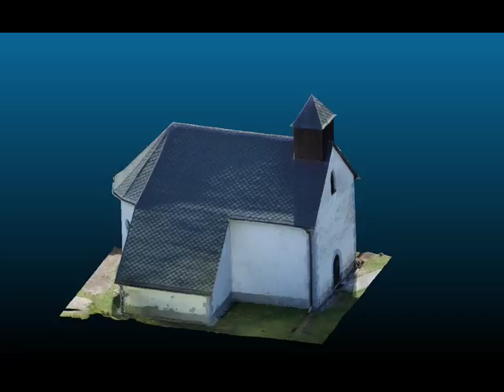Jazernica kostol x264